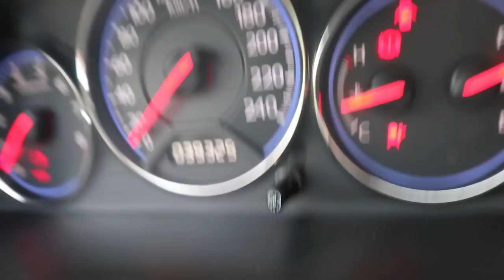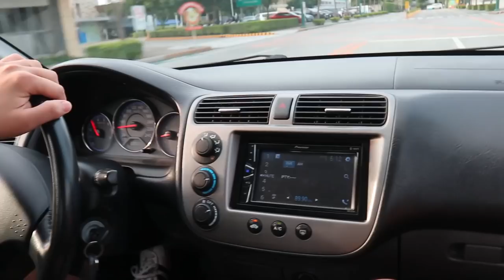FRESHEST HONDA CIVIC DIMENSION!!! Honda civic 7th gen ES